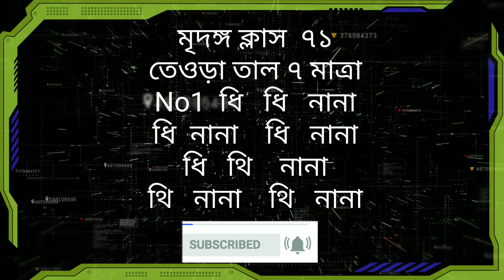TEODA TAL 💝 | তেওড়া তাল শিখুন | Srikhol Lesson 72 | শ্রীখোল ক্লাস ৭২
Rakhalraja_krishna.das

Bank A/C
ICIC BANK LIMITED
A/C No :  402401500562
A/C Holders Name : Ratan Debnath
IFSC CODE : ICIC0004024

Hare Krishna